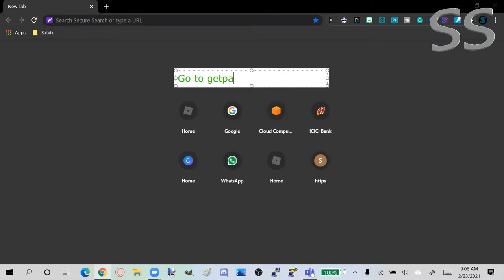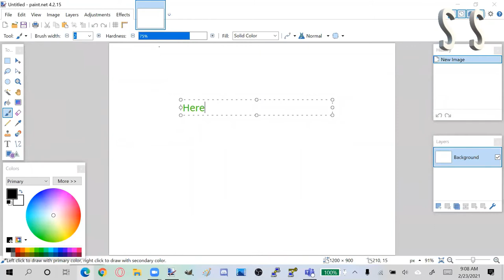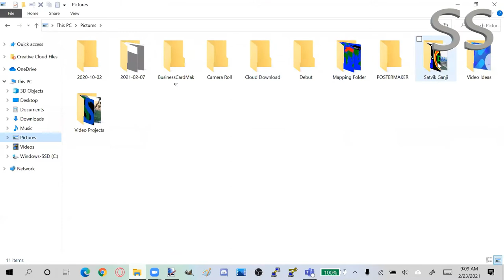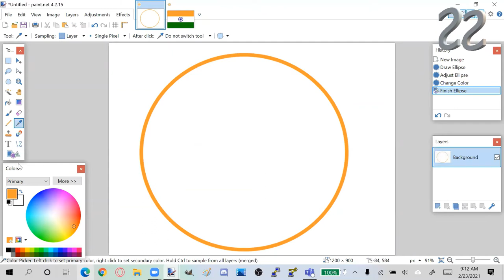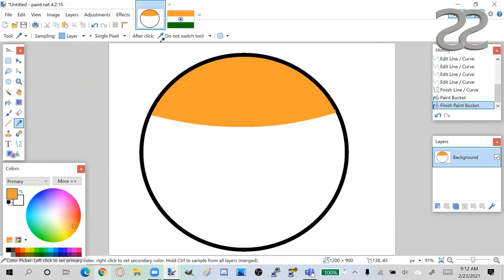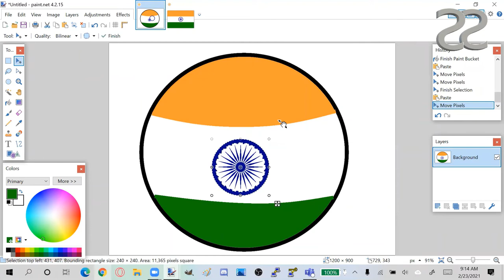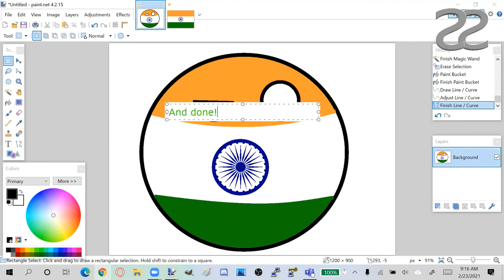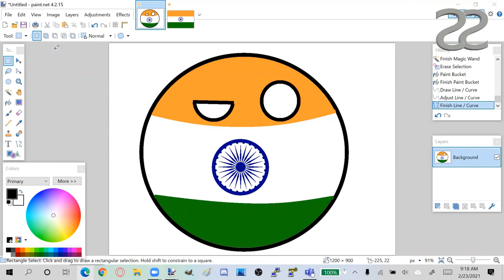How to make a Countryball?